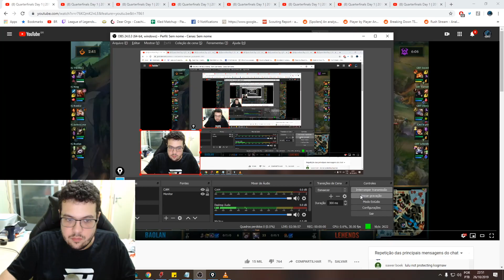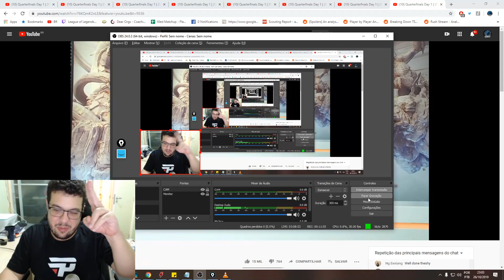ANÁLISE RÁPIDA - GRF VS IG JOGO 1!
E aí pessoal! No vídeo de hoje  vou trazer uma análise rápida do primeiro game da série GRF vs IG!